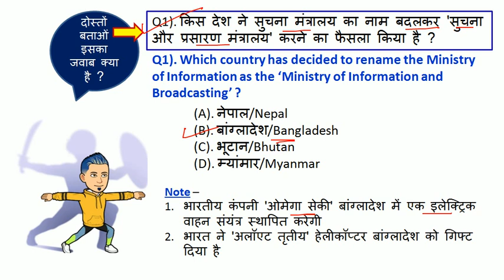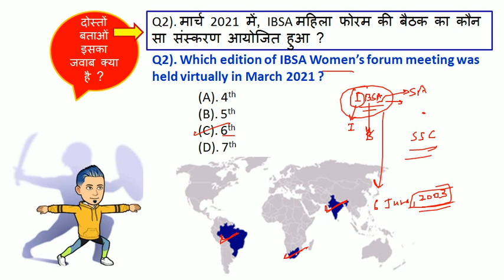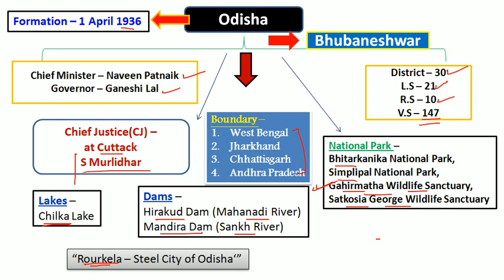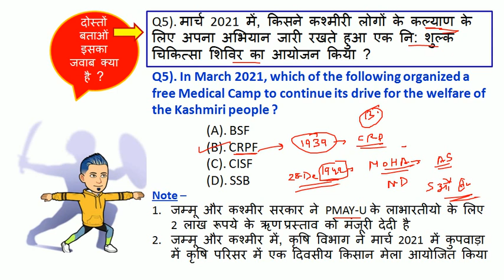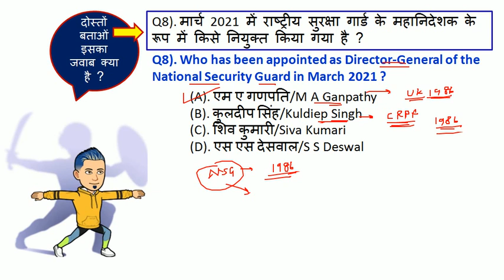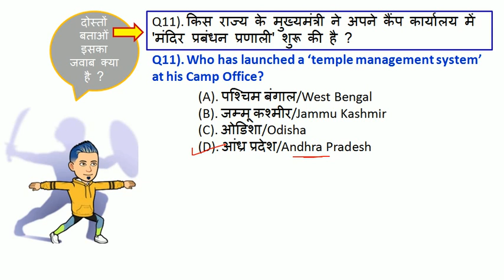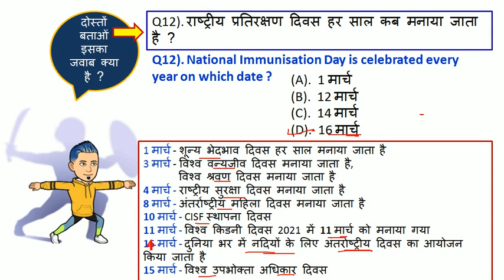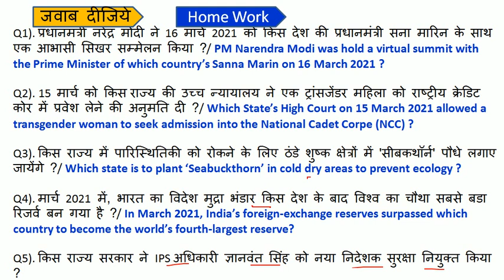18 March daily Current Affairs 2021 | next exam current affairs today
You will get PDF of this today discussion till 1 PM.

Current Affairs today | 18 March 2021 current affairs | daily current affairs | current affairs in hindi
current affairs 2021
aaj ka current affairs
18 March 2021 Current Affairs

18 current affairs today
18 March ka current affairs
February, March 2021 ka current affairs
Current gk ssc bank police railway mts clerk tet
recent today current affairs
today exam current affairs
India & World Daily Current Affairs today
next exam
aaj 18 March ke current affairs
current affairs aaj ka
today 18 March most important current affairs
18 March next exam current affairs
next exam strategy
strategy for next exam 2021
18 March 2021 ka current affairs
Upcoming exam strategy
Current Affairs for 2021 Competitive exam
18 March ka current affairs
2021 current affairs
most important daily current affairs 2021
current affairs by 18 March 2021
18 March 2021 current affairs
18 March current affairs
today 18 March current affairs
recent current affairs 2021
18 March current affairs in hindi

1 March 2021 Current Affairs
2 March 2021 Current Affairs
3 March 2021 Current Affairs
4 March 2021 Current Affairs
5 March 2021 Current Affairs
6 March 2021 Current Affairs
7 March 2021 Current Affairs
8 March 2021 Current Affairs
9 March 2021 Current Affairs
10 March 2021 Current Affairs
11 March 2021 Current Affairs
12 March 2021 Current Affairs
13 March 2021 Current Affairs
14 March 2021 Current Affairs
15 March 2021 Current Affairs
16 March 2021 Current Affairs
17 March 2021 Current Affairs
18 March 2021 Current Affairs
19 March 2021 Current Affairs
20 March 2021 Current Affairs
21 March 2021 Current Affairs
22 March 2021 Current Affairs
23 March 2021 Current Affairs
24 March 2021 Current Affairs
25 March 2021 Current Affairs
26 March 2021 Current Affairs
27 March 2021 Current Affairs
28 March 2021 Current Affairs
29 March 2021 Current Affairs
30 March 2021 Current Affairs
31 March 2021 Current Affairs

current affairs for group d exam
current affairs for IB exam
current affairs for defence exam
current affairs for psc exam

next exam
18 March 2021 current affairs
18 March next exam
18 March 2021 ka current affairs
18 March ka current affairs

aaj 18 March ka current affairs
today morning news
India & World Current Affairs 2021
Daily current affairs 2021